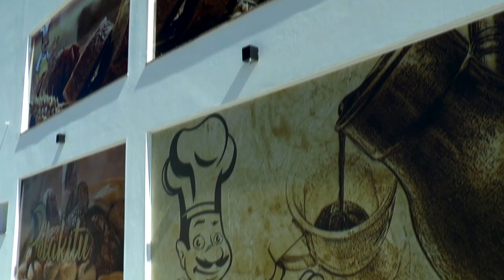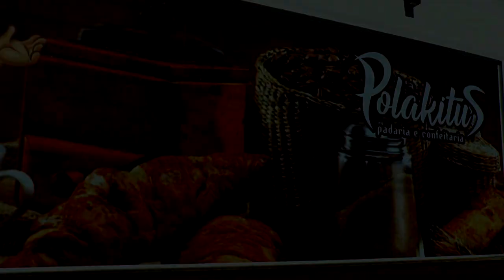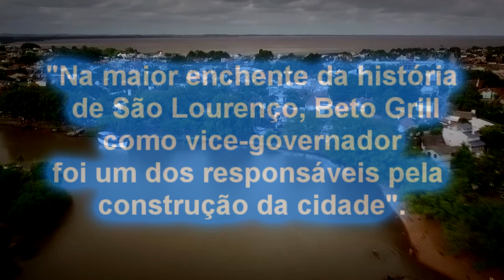LAGOA MAIS - Relembre a enchente histórica de São Lourenço do Sul.